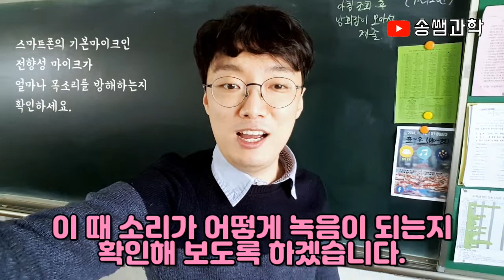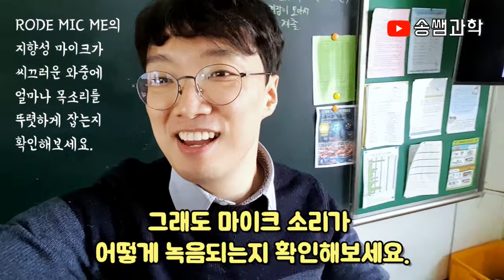[유튜버 정보] Galaxy S7 마이크 vs RODE Mic Me (전향성마이크 vs 지향성마이크)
*겔럭시 S7 마이크 vs RODE Mic Me (전향성마이크 vs 지향성마이크)

약간은 망한 리뷰이긴 하지만 나름 의미있는 리뷰인것 같아 올립니다!!
객관적이진 않지만 RODE ME MIC가 소음속에서 얼마나 목소리가 잘 들어오는지
비교가 가능할 것 같습니다^^
조금 망한 실험이지만 실질적인 소음속에서 얼마나 목소리가 전달이 잘 되는지
지향성 마이크의 위력을 확인해보세요!!

제작 : CyberLink PowerDirector 17으로 제작